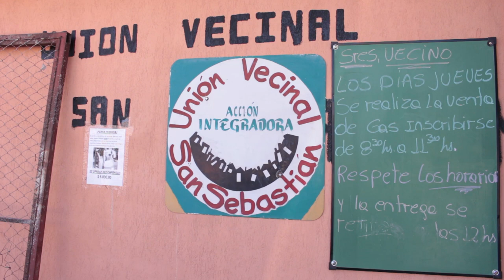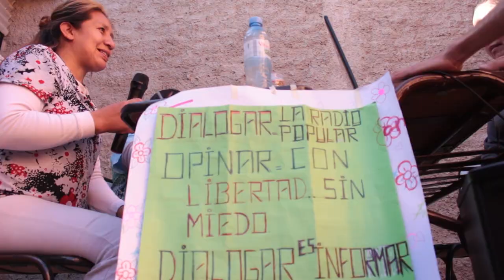Taller de Radio en el CENS 3 484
Desde principios de año, se viene trabajando en el CENS 3-484 "Laila Abusamra" con un Taller de radio, coordinado por la profesora Mariana Abrego y el Profesor Paulo Toledo.
En el taller las y los estudiantes, toman el micrófono y hacen radio a través de sus experiencias, sus dudas y sus sueños.
En esta oportunidad el taller se traslado al Aula Satélite, ubicada en el Barrio Lihüe, donde las estudiantes se hicieron escuchar, con temáticas como la Inflación, la Violencia de Genero, la Salud Sexual Reproductiva y la importancia de haber retomado los estudios.
GiraMundo TV Comunitaria se acerco para registrar el taller y poder charlar con las estudiantes sobre esta experiencia.